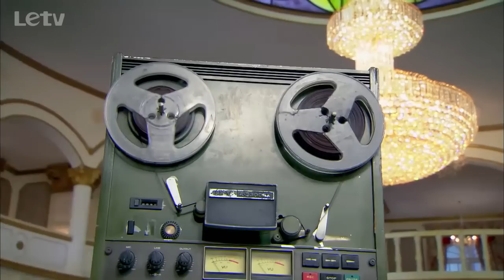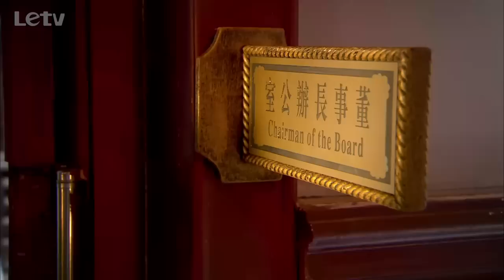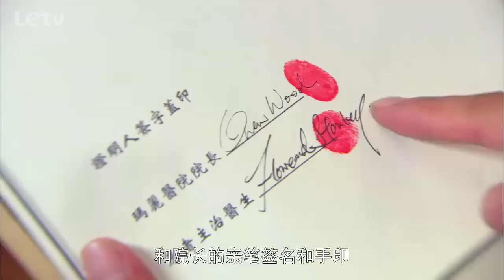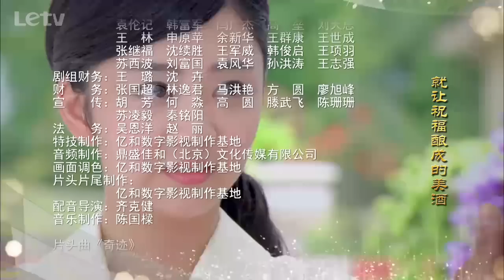大当家TV版 05【HD】